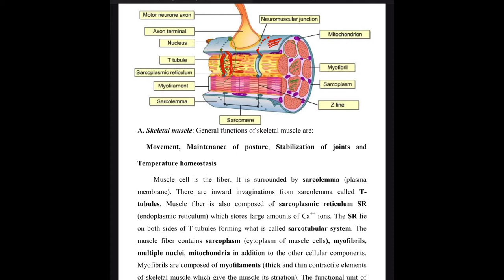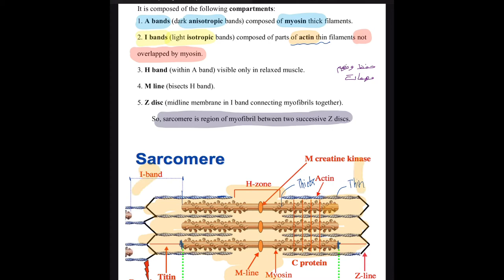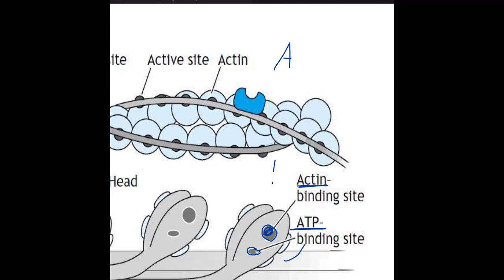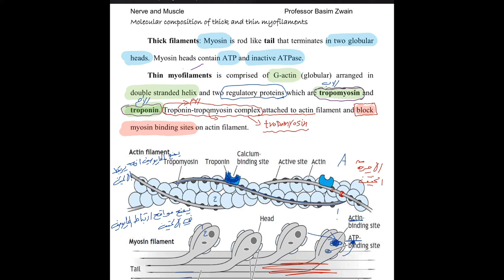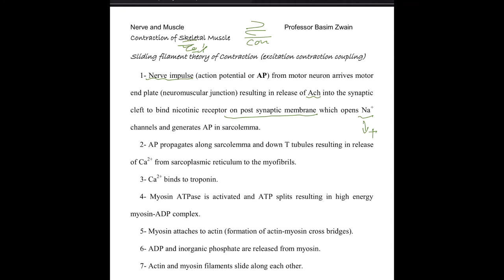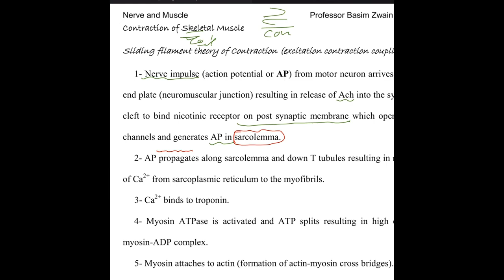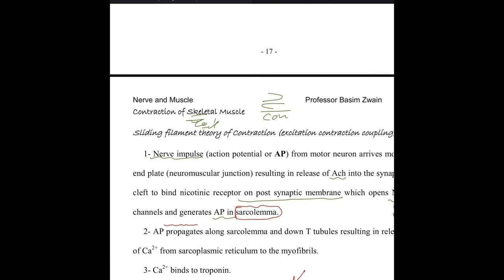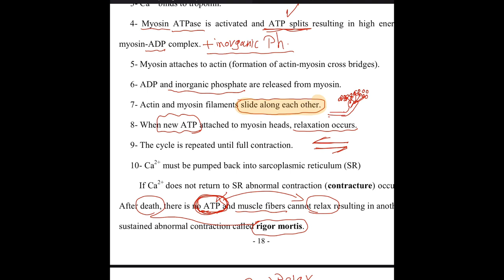Nerve and muscle physiology || Skeletal Muscle || part 5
رابط قناة التلگرام